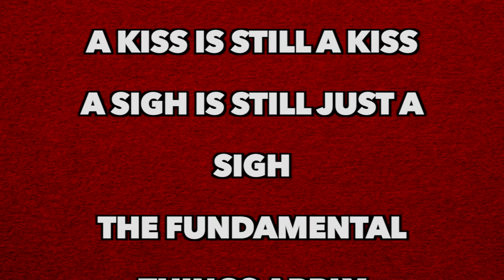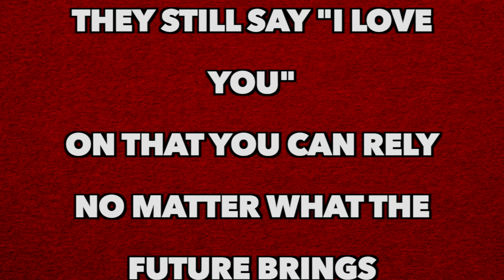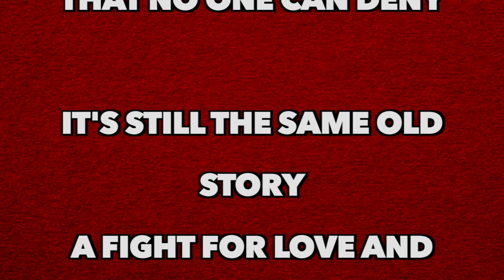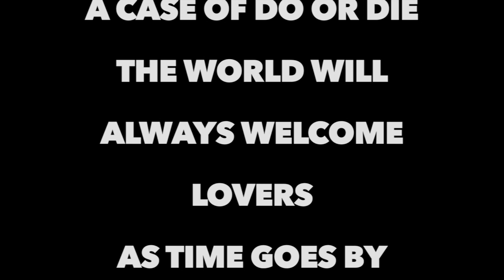Bob Dylan - As Time Goes By [Full Song Lyrics]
You must remember this
A kiss is still a kiss
A sigh is still just a sigh
The fundamental things apply

And when two lovers woo
They still say "I love you"
On that you can rely

Moonlight and love songs never out of date
Hearts full of passion, jealousy, and hate
Woman needs man and man must have his mate
That no one can deny

It's still the same old story
A fight for love and glory
A case of do or die
The world will always welcome lovers